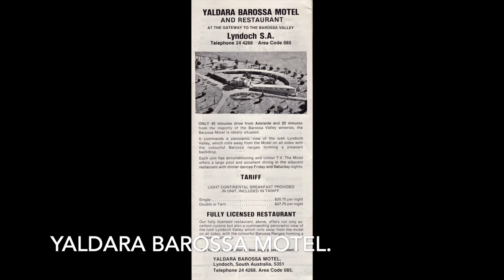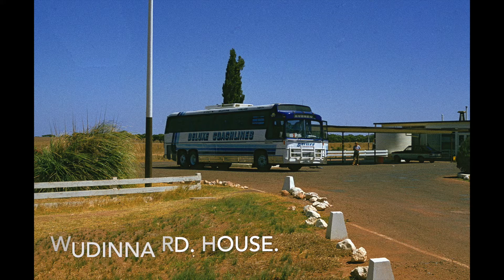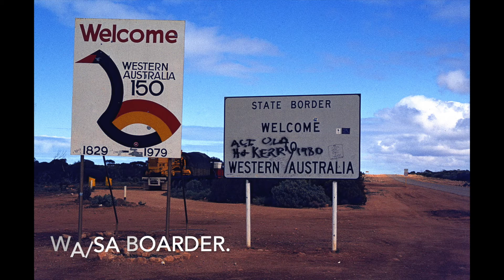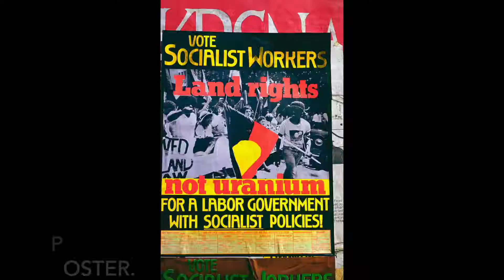SOUTH AUSTRALIA 1980.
SLIDE SHOW. Old colour slides of Glenelg, Semaphore, Coober Pedy, Wudinna, Marla Bore, Mt. Lofty Reserve, Kapunda, and The Chateau Yaldara, in South Australia in 1980.